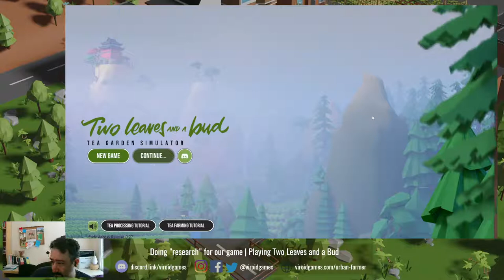[Research] - Playing Two Leaves and a Bud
Let's play a game to gain insight and inspiration.